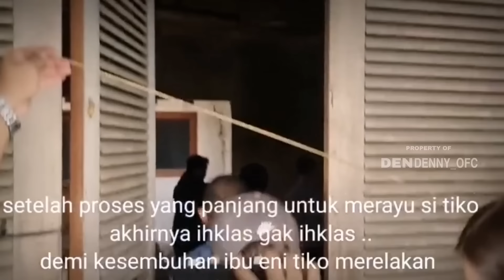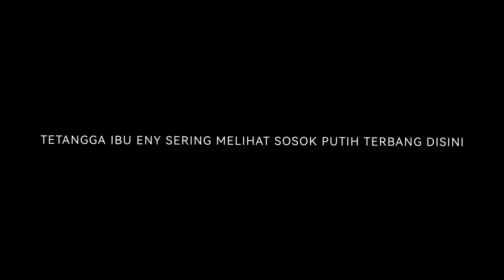PERJUANGAN MAS TIKO SEORANG ANAK YANG RELA PUTUS SEKOLAH DEMI MERAWAT BU ENY 😭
TERIMAKASIH BUAT TEMAN-TEMAN YANG SUDAH SETIA NONTON DI CHANEL DENDENNY.
AMBIL SISI POSITIF NYA BUANG SISI NEGATIF NYA TAYANGAN INI TIDAK ADA UNSUR MENYINGGUNG ATAU MENYOMBONGKAN DIRI JADIKAN SETIAP TAYANGAN SAYA SEBUAH PELAJARAN BARU UNTUK KITA SEMUA
- ANDA JUGA BISA IKUT BERDONASI

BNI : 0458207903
DENY TRI WIBOWO
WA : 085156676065